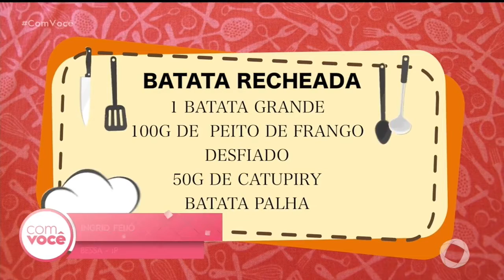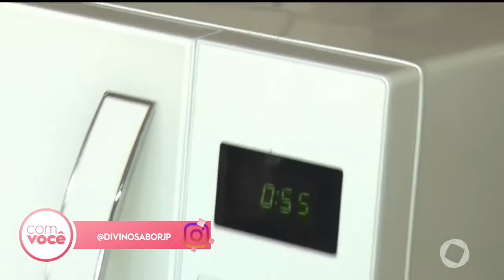Com Você - Ta na Mesa : Aprenda a fazer uma batata recheada